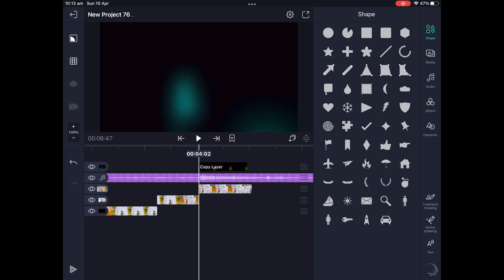[Tutorial] Want This *INSANE* Numby Impact? | FREE PRESET, EDIT LIKE @numbyy , @yarnvfx ,@lykbtw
[Tutorial] Want This *INSANE* Numby Impact? | FREE PRESET, EDIT LIKE NUMBY, YARN,LYK

SUB FOR A COOKIE OR A CHICKEN NUGGET

My support a creator code Is JazdeepXD Please use it

Clinet work- $2 | Dm JazdeepXD#3181

What I Edit On? - Premier Pro, CapCut for velocity, alight motion for effects, ninja motion for smooth slow mo, alight motion for thumbnails and logos.

I Edit On Mobile / Pc

(Ignore Tags 🏷)
Tutorial: How to make this GODLY, UNIQUE Effect / 3D Transition in Alight Motion [Edit Like Maxi, Excel] Xen Dignal Best Android Editor How TO Edit Like Devour Maxi ' How TO Edit Like Devour Maxi On Mobile How TO OverEdit Like Devour Maxi How TO OverEdit Like Devour Maxi ON Android Fortnite edit tutorial How TO OverEdit Like Devour Maxi On Mobile How TO OverEdit Like On Mobile How TO Edit Like Devour Maxi ON Android Fortnite edit tutorial ios, Fortnite edit tutorial mobile, Fortnite edit tutorial android, Fortnite highlights edit tutorial, Best mobile editor, Best ios editor, Best mobile highlights editor, Fortnite montage sack, Best Mobile editor, Fortnite edit yarn, Fortnite edit sack, Sack mask tutorial, Sack mask tutorial iPhone, Sack mask tutorial ios, ite building edit tutorial, best edit tutorial fortnite, fortnite cinematic edit tutorial, right click edit fortnite tutorial, fortnite controller edit tutorial, cap cut edit tutorial fortnite, fortnite macro edit tutorial , fortnite montage edit tutorial filmora, fortnite free edit tutorial, fortnite, fortnite highlights edit tutorial, how to edit fortnite tutorial, fortnite 2 keybind edit tutorial, lumafusion fortnite edit tutorial, fortnite macro edit tutorial , fortnite l3 edit tutorial, fortnite montage edit tutorial, fortnite alight motion fortnite edit tutorial, fortnite mobile edit tutoriavegas fortnite edit tutorial, velocity edit tutorial fortnite, fortnite edit video tutorial, fortnite videostar edit tutorial, fortnite edit tutorial video star pro Edit Montage Fortnite fortniteedit​ fortnitemontage​ fortnite​​ yarn​​​​​ bestmobileeditor wireless controller sensitivity fortnite, what controller Picture effect, snap shot picture effect,new picture effect Alight Motion tutorial, snap effect Alight Motion, new insane picture effect Alight Motion. tutorial Alight Motion beginner tutorial,beginner effects,simple effects,Alight Motion editing Effects free editing packs, ignore: editing pack,fortnite editing,free editing pack,free fortnite editing pack,soillan editing pack,editing,fortnite free editing pack,Alight Motion fortnite edit,editing pack Alight Motion ts,tips,tricks,editing,how to,simple,plugins,lmgk,render,professional,fast,short,best,highlight,slow mo,slow motion,slow,